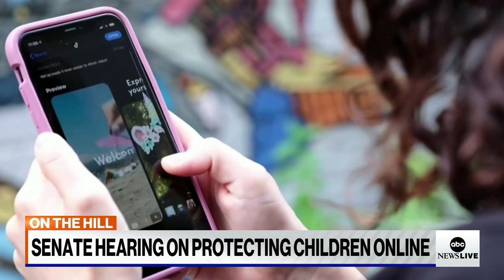Senate judiciary hearing on protecting children online | ABCNL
ABC News’ Jay O’Brien is on Capitol Hill with the latest after Senate lawmakers held a hearing on the concerns of social media and how to keep children safe online.